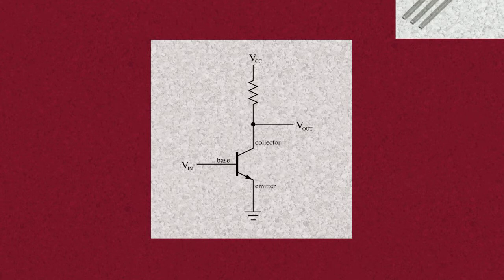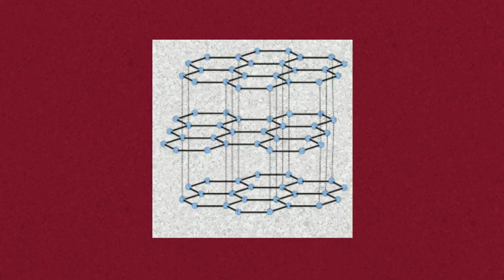Moore's law is ending.. What is next?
Hey guys, this video is about Moore's law and Future of Moore's law